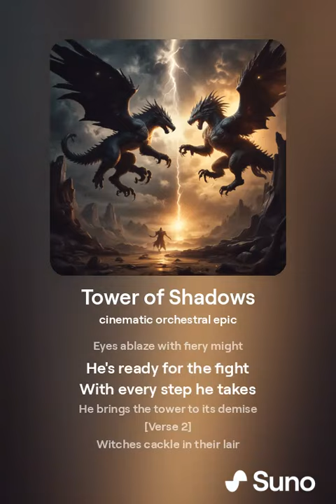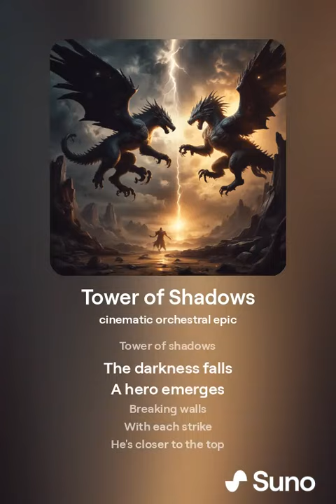Ivars fight with the Witch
An AI song.